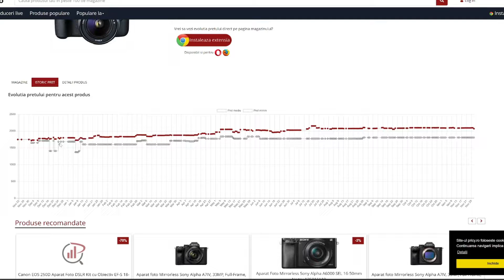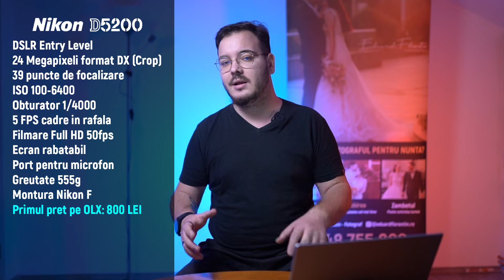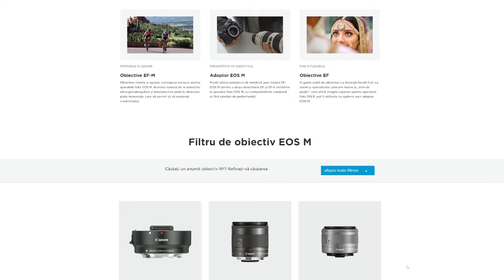CELE MAI BUNE APARATE FOTO SH DE BUGET IN 2023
Dragi pasionati de fotografie, astazi vorbim despre aparatele foto de pe OLX pe care le recomand in 2023. Daca ai si tu o recomandare o poti scrie in rubrica de comentarii, poate ajutam pe cineva care isi cauta primul partener in fotografie!